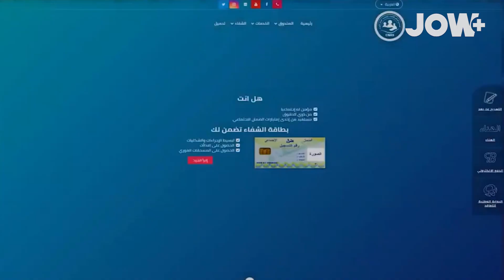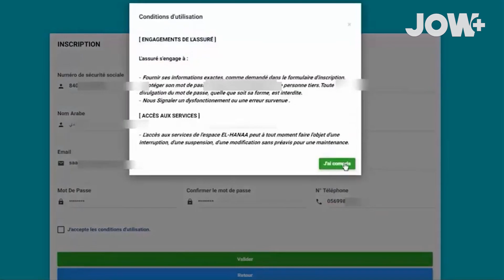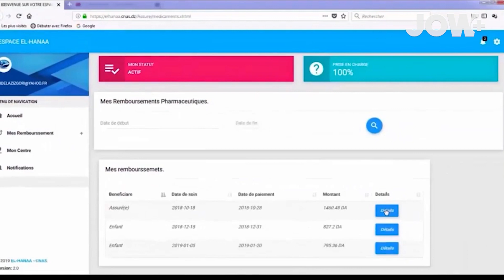الصندوق الوطني للضمان الاجتماعي وفرت فضاء الهناء الالكتروني للمستفيدين.. تابعوا الفيديو لتعرفوا أكثر